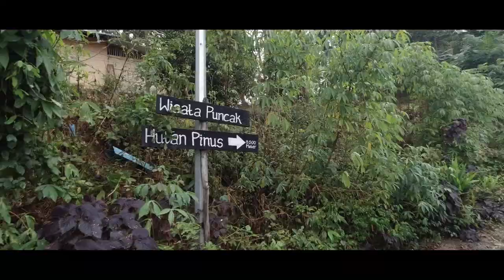VILLA DI PUNCAK HUTAN PINUS DULAMAYO DENGAN KOLAM RENANG PRIBADI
Hi.. Traveler Cilik..
Saat ini traveler cilik lagi jalan-jalan di Hutan Pinus Dulamayo yang terletak di Desa Dulamayo Selatan, Kecamatan Telaga Puncak, Kabupaten Gorontalo.

Sekalian traveler cilik juga ingin menikmati pemandangan dan fasilitas yang ada di salah satu villa pribadi di kawasan puncak Dulamayo.

seperti apa keseruan kita kali ini, ikuti terus yaa perjalanan kita ke puncak Dulamayo.

Contact person : 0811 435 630